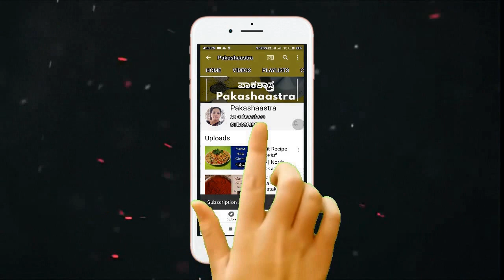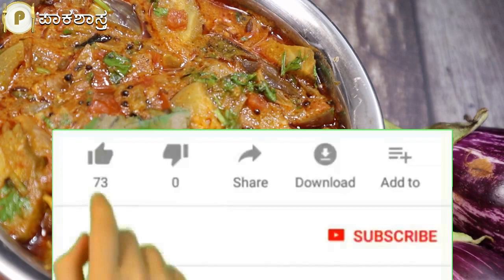ಬದನೇಕಾಯಿ ಮಸಾಲಾ ಕರ್ರಿ ಮಾಡುವ ವಿಧಾನ | Brinjal Masala Curry Recipe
Brinjal Masala Curry Recipe :

Baingan masala is a delicious masala gravy using some masala ingredients such as coconut, peanuts, sesame seeds that have been cooked in stir-fried brinjals. This is a super special masala gravy that is mouth-watering with a good base of gravy cooked with brinjals and this infuses all the flavours into the eggplant with a yummy taste.

ಬದನೇಕಾಯಿ ಮಸಾಲಾ ಕರ್ರಿ ಮಾಡುವ ವಿಧಾನ :

ನಾನು ಬದನೇಕಾಯಿ ಮಸಾಲಾ ಕರ್ರಿ ಮಾಡ್ತಾ ಇದ್ದೇನೆ. ಇದಕ್ಕೆ ಬೇಕಾಗುವ ಬದನೆಕಾಯಿಯನ್ನು ನಮ್ಮ ಮನೆಯ ಬಾಲ್ಕನಿಯಲ್ಲೇ ಬೆಳೆದು ಬದನೇಕಾಯಿ ಮಸಾಲಾ ಕರ್ರಿ ಹೇಗೆ ಮಾಡುವುದೆಂದು ಮಾಡಿ ತೋರಿಸುತ್ತೇನೆ. ಇದನ್ನು ಜೋಳದ ರೊಟ್ಟಿ, ಚಪಾತಿ ಹಾಗೂ ಅನ್ನದ ಜೊತೆಗೂ ಕಲಸಿಕೊಂಡು ತಿನ್ನಬಹುದು.

ಬನ್ನಿ ಈ ಬದನೇಕಾಯಿ ಮಸಾಲಾ ಕರ್ರಿ ಹೇಗೆ ಮಾಡುವುದೆಂದು ತಿಳಿಯಲು ಈ ವಿಡಿಯೋ ಪೂರ್ತಿಯಾಗಿ ನೋಡಿ, ಇಷ್ಟವಾದರೆ ಲೈಕ್ ಮಾಡಿ, ಶೇರ್ ಮಾಡಿ, ಹಾಗೂ ಕಾಮೆಂಟ್ ಮಾಡುವುದನ್ನು ಮರೆಯಬೇಡಿ.